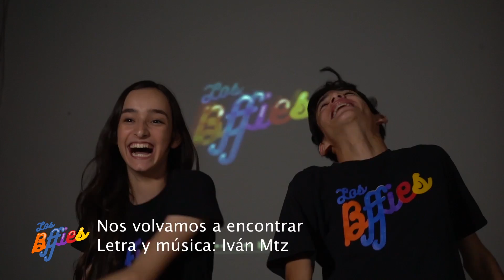FELIZ CUMPLEAÑOS 🎂 Brondo Brothers | LOS BFFIES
Así les deseamos feliz cumpleaños a Los Brondo Brothers, porque en Japón ya es su cumpleaños, los queremos y los extrañamos un montón Happy Birthday
instagram, facebook, like, tiktok, twitter